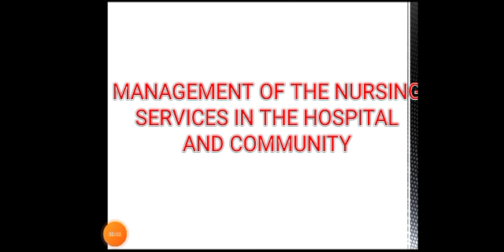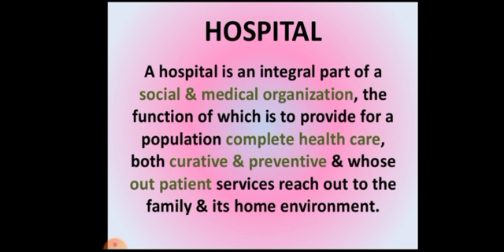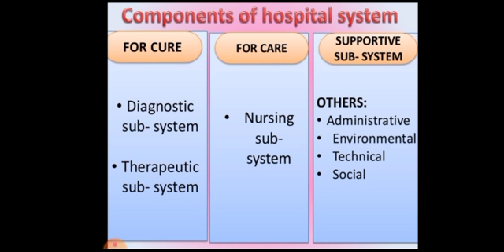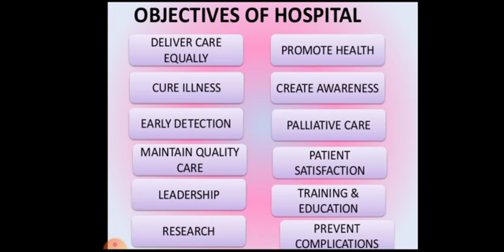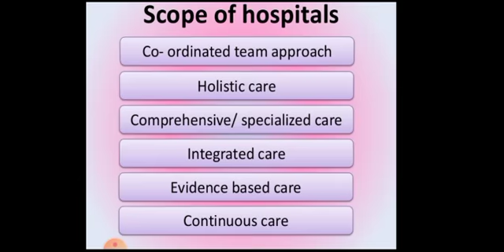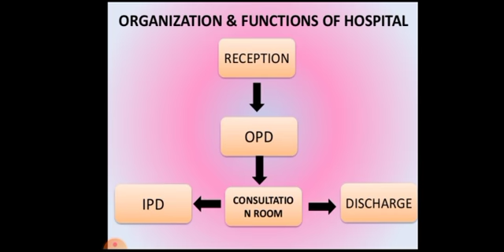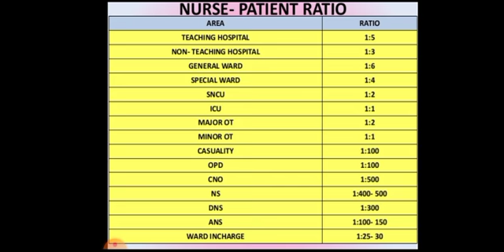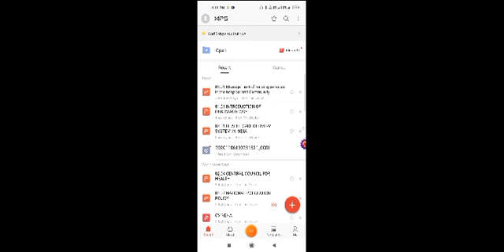Management of services in Hospital and Community